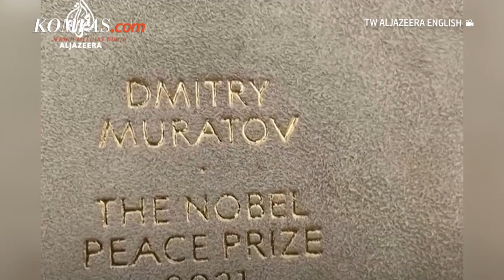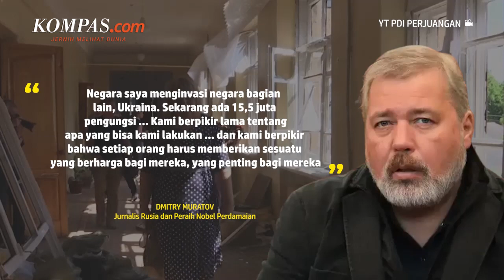Dmitry Muratov, Jurnalis Pionir Rusia Jual Medali Hadiah Nobel Perdamaian untuk Ukraina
Jurnalis Rusia dan peraih Nobel Perdamaian Dmitry Muratov sedang melelang medali Nobelnya untuk pengungsi Ukraina. Dia mengaku putus asa dengan pemberantasan media independen di negaranya, di mana dia mengatakan semakin sedikit orang yang mendukung kampanye militer Moskwa.

Muratov adalah salah satu pendiri dan pemimpin redaksi lama Novaya Gazeta, sebuah surat kabar yang kritis terhadap Kremlin. Medianya didirikan pada 1993 dengan uang dari Hadiah Nobel Perdamaian mantan presiden Soviet Mikhail Gorbachev. Selama bertahun-tahun ia menentang pengetatan pembatasan pada media yang berbeda pendapat dengan Kremlin.

Penulis: Bernadette Aderi Puspaningrum
Penulis Naskah: Wiyudha Betha Dinaragis
Narator : Wiyudha Betha Dinaragis
Video Editor: Adimas Afif Nugroho
Produser: Firzha Ananda Putri